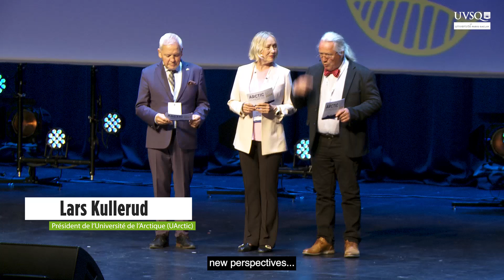Arctic Congress 2024 : L'Université de l'Arctique (UArctic)